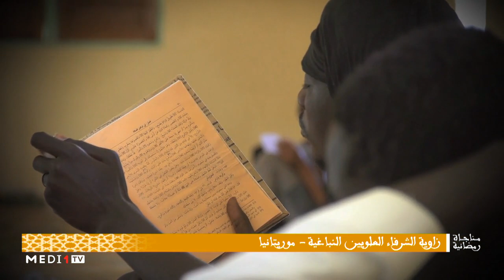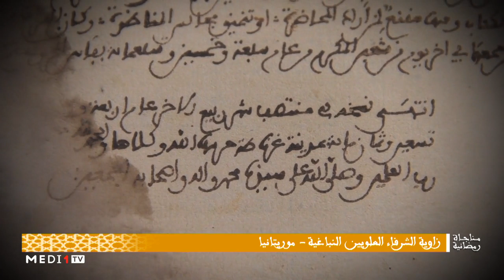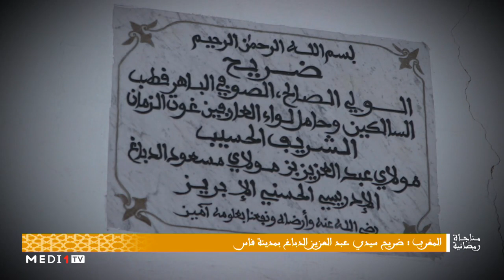مناجاة رمضانية .. الحلقة 27